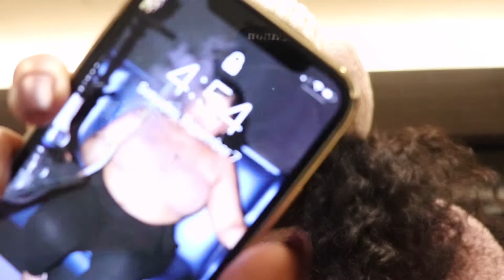Boyfriend Tag // VLOG //Brianna Simone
HI INSPO’S!!! Brianna Simøne here. Hope you enjoyed mine and Jaelen’s first actual sit down video. Be sure to follow him on all of his social media’s as well.

♥️SnapChat~ Brezyswaggie

♥️Snapchat Jbrebelpride

I don’t own copy rights to this music.

Tech:
❤️ MacBook Air
♥️ Canon T7i EOS Rebel
Canon T7i EOS Rebel DSLR Camera with EF-S 18-55mm is STM Lens and Two (2) 32GB SDHC Memory Cards Plus 58mm Wide Angle & Telephoto Lens Tripod Cleaning Kit Accessory Bundle
♥️ Ring Light
Ring Light Kit:18" 48cm Outer 55W 5500K Dimmable LED Ring Light, Light Stand, Carrying Bag for Camera,Smartphone,YouTube,Self-Portrait Shooting
♥️ Back Drop
Emart 8.5 x 10 ft Photo Backdrop Stand, Adjustable Photography Muslin Background Support System Stand for Photo Video Studio
♥️ lention USB-C Hub with USB 3.0 Ports and SD/TF Card Reader Compatible New MacBook Air, 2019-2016 MacBook Pro 13/15 (Thunderbolt 3), ChromeBook and Mor
♥️ Seagate Backup Plus 5TB External Hard Drive Portable HDD - Light Blue USB 3.0 for PC Laptop and Mac, 1 year MylioCreate, 2 Months Adobe CC Photography

Enjoy in HD. If you made it all the way to the bottom Comment a “♥️”.